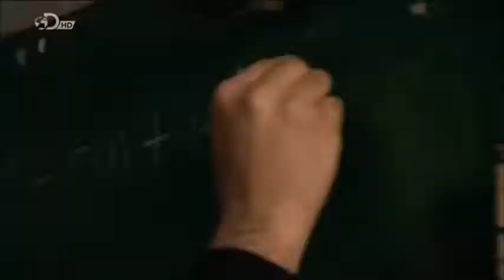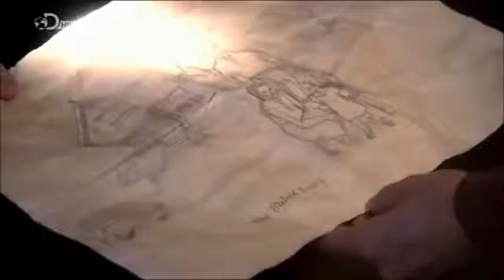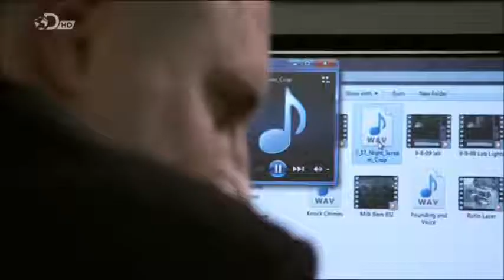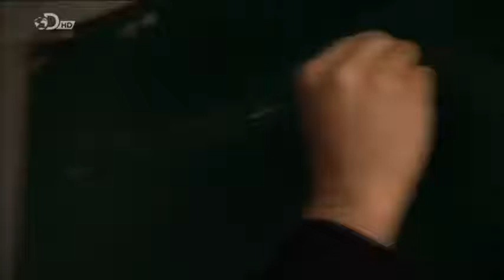The Exorcist Files (Documentary)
An examination of exorcists and the clients they work with. Exorcists are interviewed and provide details on the workings of the demonic world.